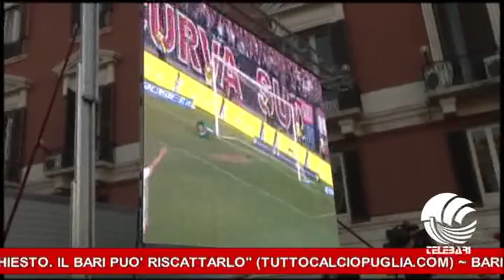TB Sport 28 05 18